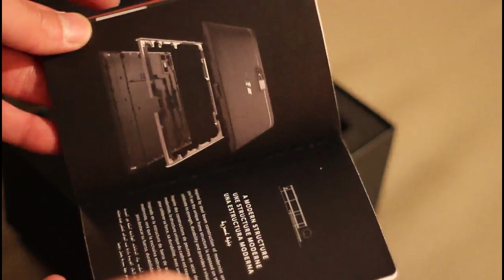Déballage du BlackBerry Passport - Addicts à Blackberry 10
Dans cette vidéo, découvrez le contenu de la boite du BlackBerry Passport. Pour plus d'informations sur ce smartphone cliquez